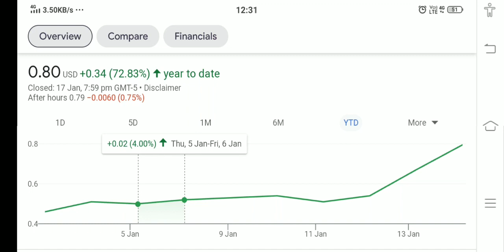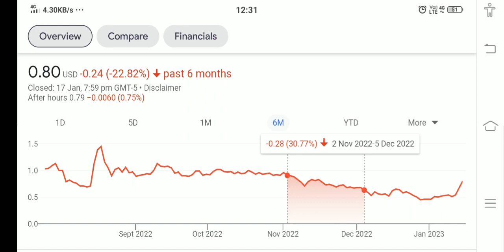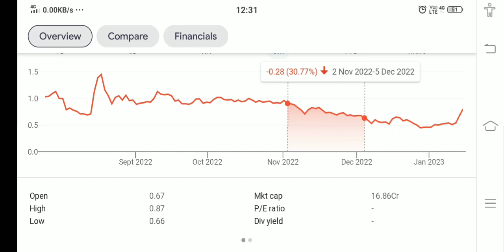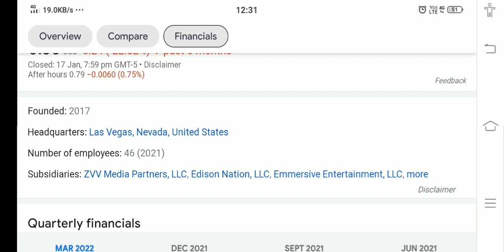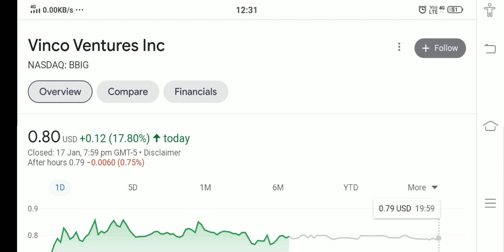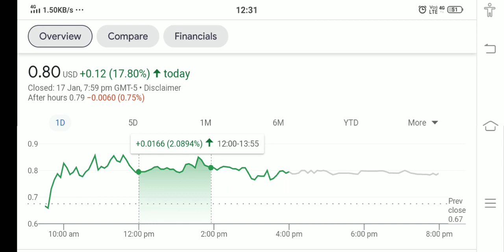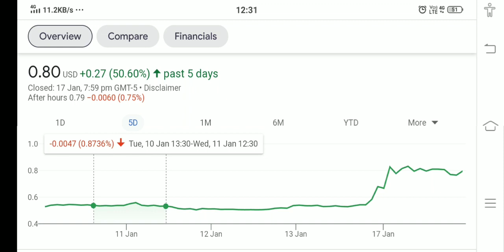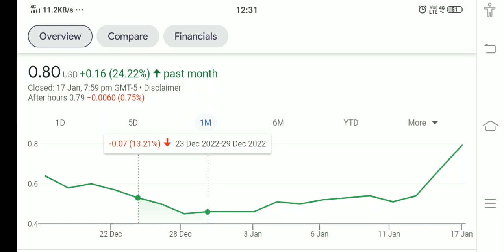VINCO VENTURE STOCK !! WHY VINCO VENTURE HIT PRICE